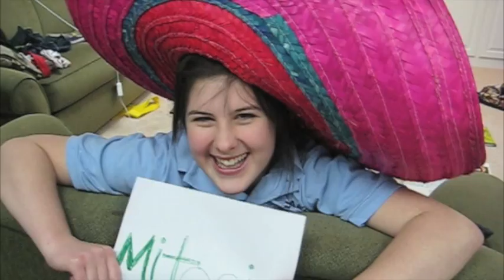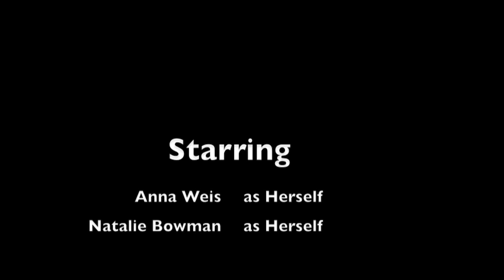Mitosis Music Video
Anna and Natalie's awesome music video about Mitosis.